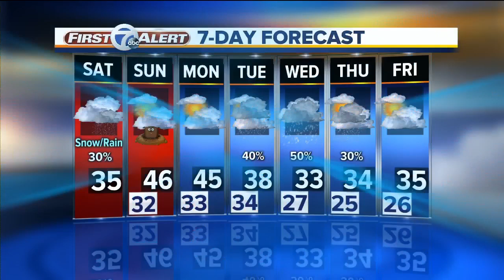Snow and drizzle ahead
Snow and drizzle today